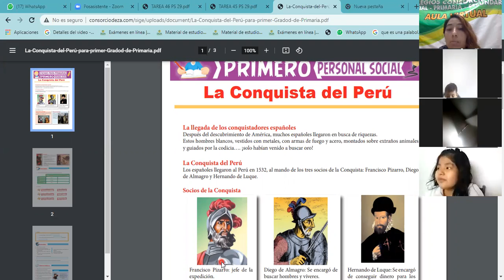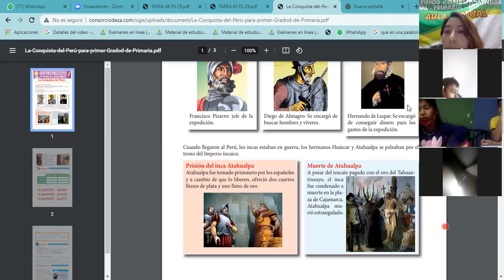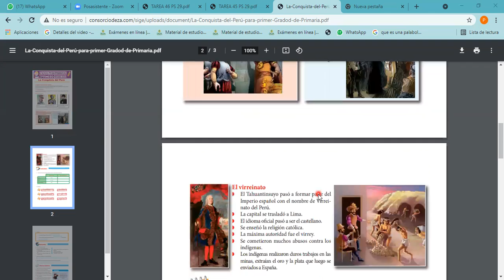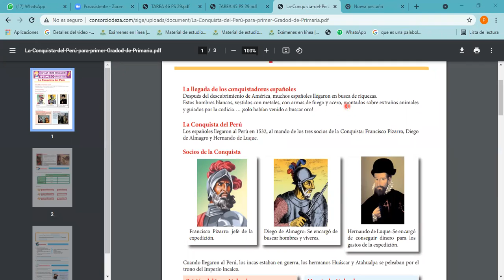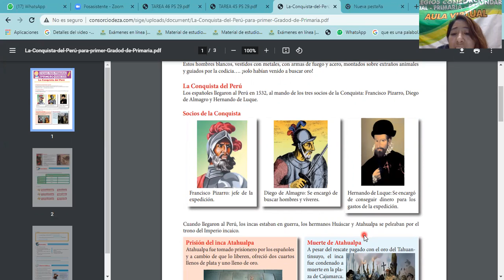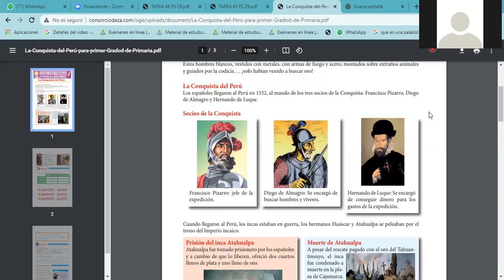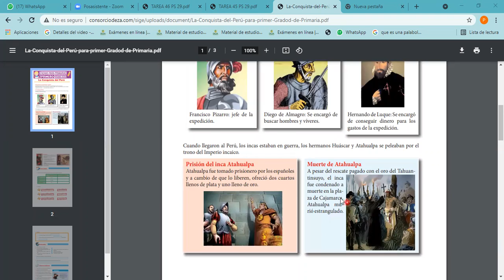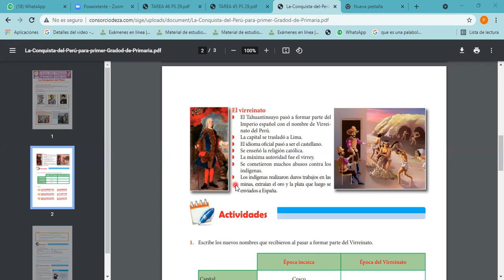Sesión 46: La Conquista del Perú. Primaria Básica.